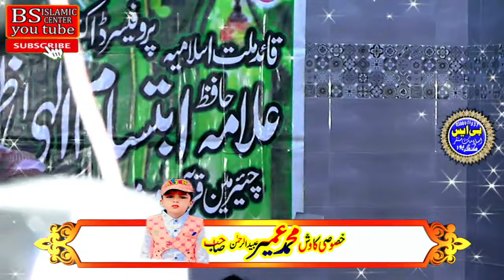Molana Hanif rabaani sahib new bayan 2024